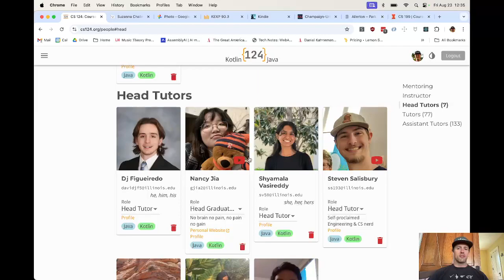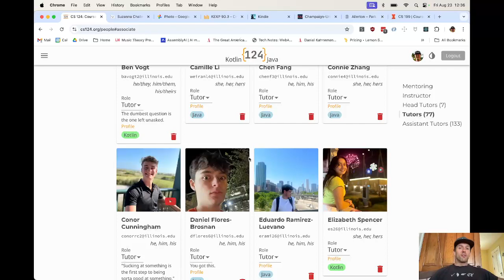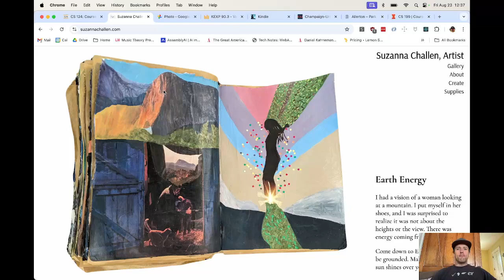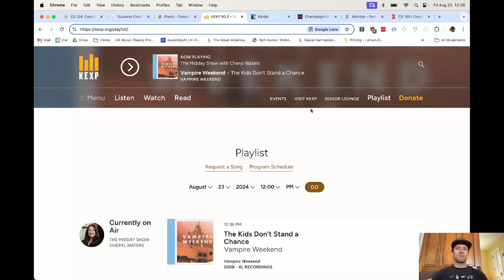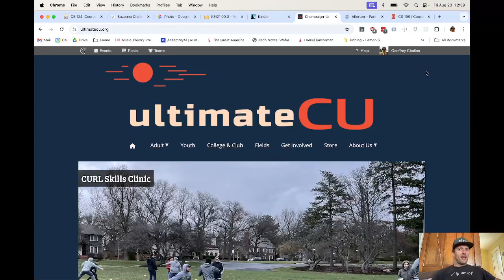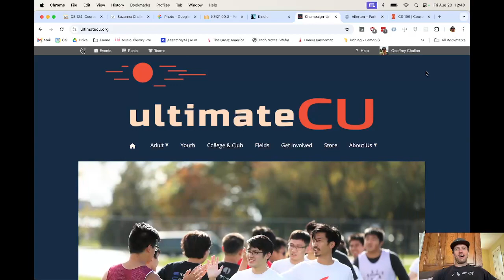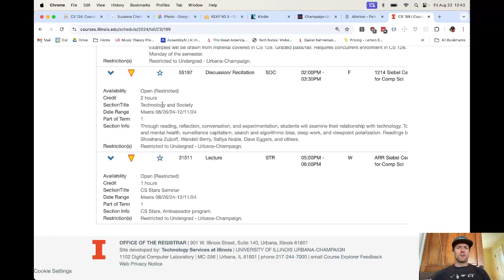CS 124 Fall 2024: Geoffrey Challen Introduction Video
Welcome to CS 124! It's great to meet you.